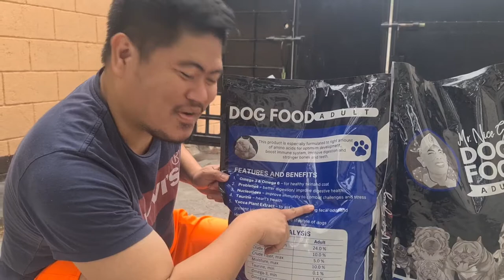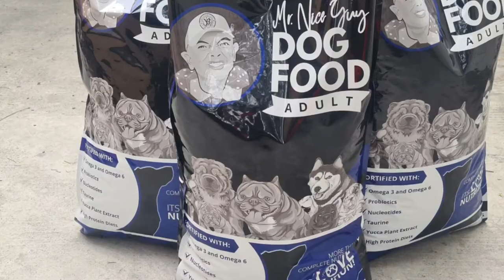Dogfood review | Mr Nice guy dogfood | food for all dog breed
Mr Nice guy dogfood is made in Philippines dogfood for all breed of dogs...